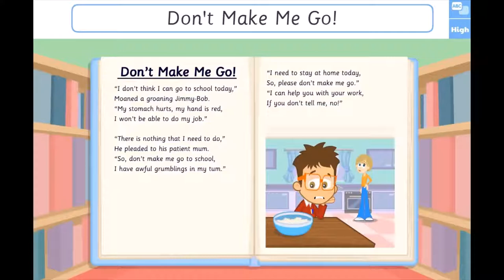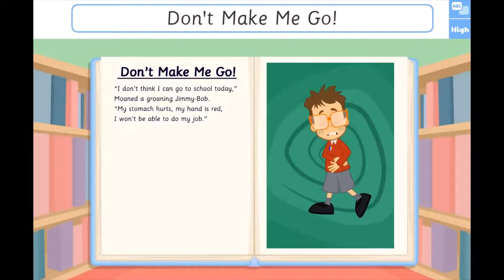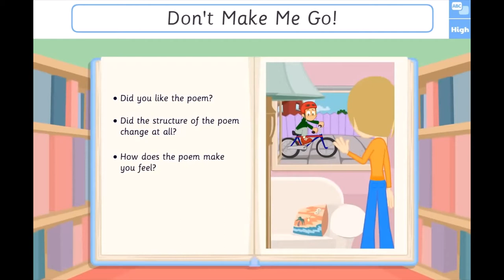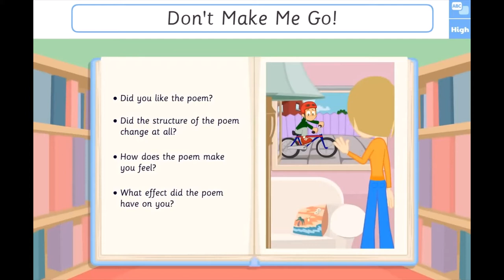Learn english through story,I Am Not Going to School Today | GEMS Education System |Don’t Make Me Go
تعلم اللغة الإنجليزية من خلال القصة ، لن أذهب إلى المدرسة اليوم | نظام جيمس التعليمي | لا تجعلني أذهب

The phrase "Don't Make Me Go" is frequently spoken in opposition or unwillingness to leave a certain location or circumstance. It might imply a deep attachment or wish to stay by conveying emotions like irritation, despair, or fury. The expression can also convey a sense of helplessness, as though the subject is being dragged away against their will.
"Don't Make Me Go" might signify aversion to change or uncertainty in a more general meaning since it implies a dread of the unknown. It can be an appeal for familiarity, comfort, or stability as if the speaker were appealing to stay in a secure setting.

The expression has been used in many settings, including ones involving relationships, employment, academics, and even popular culture. It is a
English Grade Levels: Pre KG - KG2 Video: Super Simple Songs | Kids Activities at Home | Movies | Nursery Rhymes | Multiplication Times Table Song
Curriculum: GEMS Education System's International British Curriculum

مرحبا ، شكرا لمشاهدة الفيديو الخاص بنا!
فيديو: أغاني سوبر بسيطة | أنشطة الأطفال في المنزل | أفلام | أغاني الأطفال | أغنية جدول الضرب ،
المواضيع: اللغة الإنجليزية
مستويات الصف: قبل KG - KG2
المناهج الدراسية: نظام تعليمي بمنهج دولي في المملكة المتحدة

حكايات شجاعة أفلام الرسوم المتحركة غاني اطفال أغاني سوبر بسيطة أفلام نظام التعليم في المملكة المتحدة أغاني أطفال# انشطة اطفال بالمنزل افلام رسوم متحركة

         The training videos on the GEMS Education System YouTube channel are among its most well-liked elements. These movies cover a variety of topics, including science, math, and foreign languages. Even the most difficult subjects may be easily understood by children because to their simple and straightforward presentation.

The GEMS Education System YouTube channel offers lectures by famous professionals in addition to training videos. These lectures span a wide range of subjects, including history, culture, and current events. The specialists offer their lectures in a style that is both educational and interesting since they have been carefully chosen for their expertise and experience.

The expert interviews on the GEMS Education System YouTube channel are another intriguing aspect. These interviews touch on a variety of subjects, including schooling and career guidance. The experts give insightful knowledge that can assist students in making wise decisions about their futures since they have been carefully chosen for their expertise and experience.

تعد قناة GEMS Education System على YouTube مصدرًا ممتازًا للطلاب من جميع الأعمار ومستويات المهارة نظرًا لمحتواها التعليمي المثير للاهتمام ، والذي يقدمه أساتذة ومحترفون على دراية. تغطي مقاطع الفيديو التدريبية مجموعة متنوعة من الموضوعات ، بما في ذلك العلوم والرياضيات واللغات الأجنبية ، ويمكن للأطفال فهمها بسهولة بسبب عرضها البسيط والمباشر. يتم تقديم المحاضرات من قبل محترفين مشهورين أيضًا بأسلوب تعليمي وممتع ، وتتناول مقابلات الخبراء مجموعة متنوعة من الموضوعات ، مثل التعليم والتوجيه المهني. إن تركيز القناة على التعليم الشامل هو انعكاس لفلسفة نظام التعليم GEMS ، والتي تقر بأن التعليم يدور حول أكثر من مجرد حقائق التعلم ؛ إنه يتعلق أيضًا بإنشاء أشخاص كاملين يمكنهم تقديم مساهمات ذات مغزى للمجتمع. في النهاية ، يجب على الطلاب التحقق من قناة نظام GEMS التعليمي على YouTube لتحسين تجربتهم التعليمية وإعدادهم لمستقبل مزدهر.

thank you everyone for your kindness and support.
شكرا لكم جميعا على لطفكم ودعمكم.